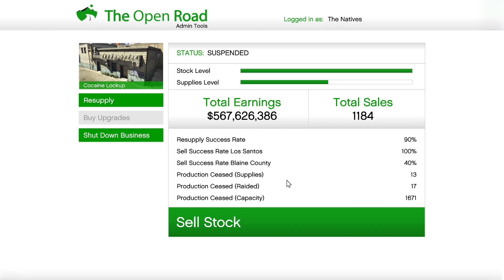unlocking the white high brass tee with MC sale 1,185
For this MC sale we made $1,170,000 and unlocked the free tee shirt.